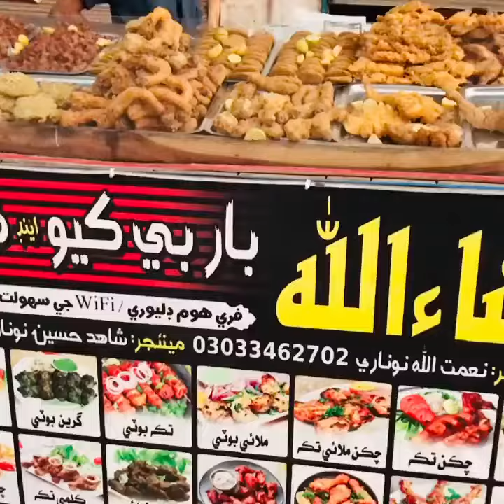barbecue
ASALAMUALIKUM
BISMILLAHIRRAHMANIRRAHIM

WELCOME

COOKINGWITHSADIYA

  Cooking with sadiya is all about redefinding cooking for you.its the solution to that never ending problem of preparing Food and curtailing the eating out habits of your loved ones with modernized and yet simple cooking methods.you are surelyin for a flavour or some treat with our recipes that will surely make you the next talk of the town we understand yor difficulty of being unable to excute the perfect dish just by going through these long recipes and ending up with something nit as good as the one younseen on paper.hence we make sure to get this covered by bringing in videos that will help you prepare the same delicious food as you see in our videos
      My channel is not just about repeating the good old recipes, its  about stimulating your taste buds with fresh blend of love and effort.something not just tastefull bit also soulfull and serving as a junction tase ,health and pure sense of relishing good cuisine
It showcase the best recipes hosted by ,cookingwithsadiya.mainly focus on simple recipes with sadiya and modern touch and can be cooked with the ingrediants which are easily available at home.this channel will give you access to wonderfull authentics food with anhance recipes.kitchen tips and tricks
    I put some vlogs,daily routine,festival,travel,dawat and recipes video from other cuisine as well my channel just doesnt at pakistani or imdiam style dishes it is also various english meals,chinese cuisine,american cuisine,dessert,beverages and many more

   Asan mazedar aur fun pakistani and indian recipes in urdu and hindi people who love pakistani or indian food recipe.insha allah i will upload new recipes every day.susbscribe my channel for more new cookong recipes video.